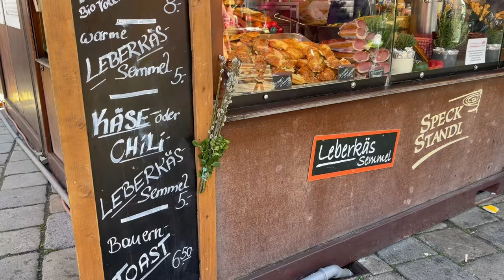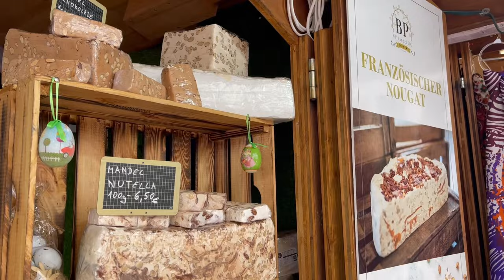Must see Markets in Vienna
Join me for a walk through the major Easter Markets in Vienna.

Easter Markets:

Old Viennese Easter Market
March 15 – April 1, 2024, daily 10.00 am – 8.00 pm

Freyung ,1010 Vienna

Am Hof Easter Market
March 15 – April 1, 2024, Mo-Th 11.00 am – 8.00 pm, Fr-Su & hols. 10.00 am – 8.00 pm

Am Hof , 1010 Vienna

Schönbrunn Palace (Schloss Schönbrunn)

Schönbrunner Schlossstraße

Music in video:
Ian Post - Delicate Frost
Marshall Usinger - Just Between Us